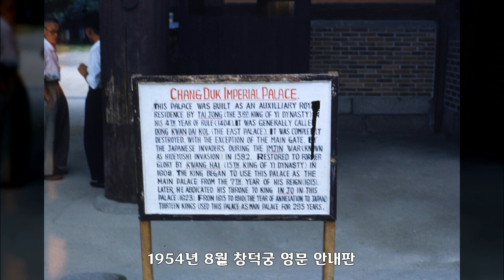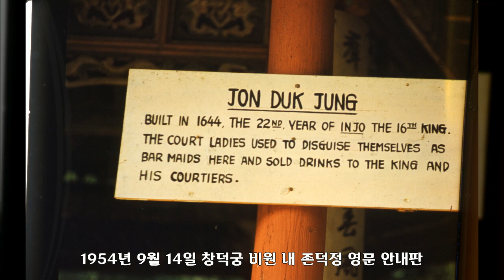1954년, 창덕궁, 대한민국 역사사진, Korean History Photo